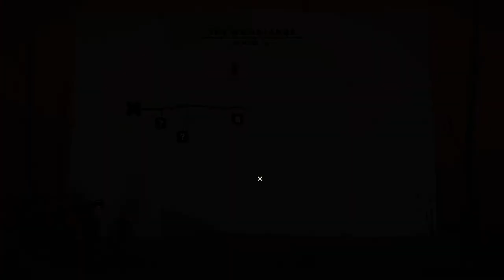Simon Chalk plays Overland (Part 2: "This could be a very problematic problem.")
The journey to the west continues, except nobody on this journey has any Saiyan powers which is a bummer because Saiyan powers would have been really useful in a situation like this.